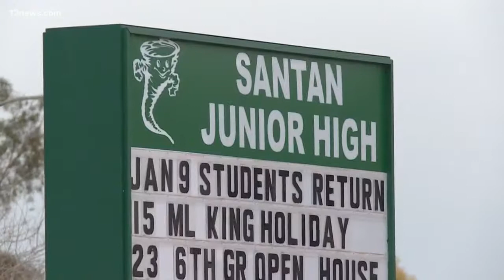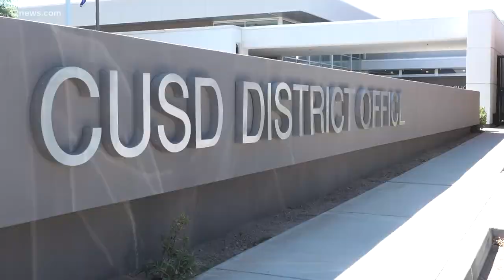Claims of racism and discrimination against Chandler Unified School District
Parents and ACLU voiced their concerns about discrimination at the Chandler Unified School District meeting and the school district's response to those claims.